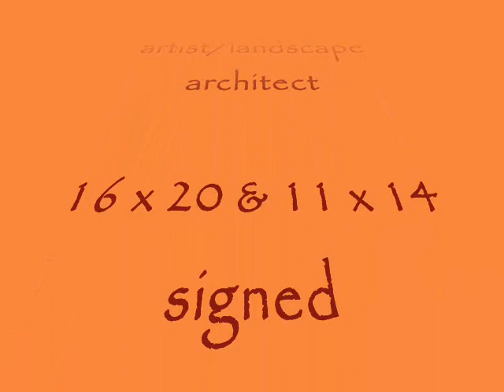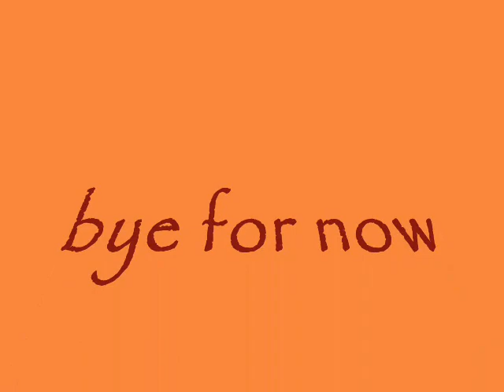Paintings of Nature by George McNair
The art works are acrylic paintings of rivers, wild life, sea life and more painted from memories during younger days. I'm 74 years old and still have experiences that I cherish. These art works are being shown for the first time online. Look, learn, dream, enjoy, and thank the Lord for this wonderful earth.